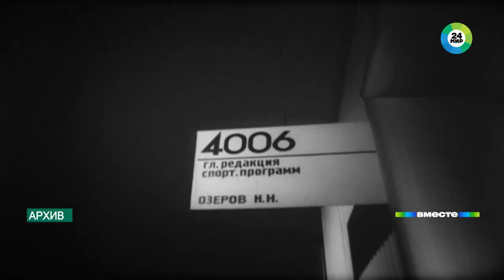«Такой хоккей нам не нужен». Голос Николая Озерова остался в сердцах миллионов болельщиков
Ровно 100 лет назад родился народный артист Советского Союза, самый известный спортивный комментатор Николай Озеров. Именно ему принадлежит фраза «Такой хоккей нам не нужен».